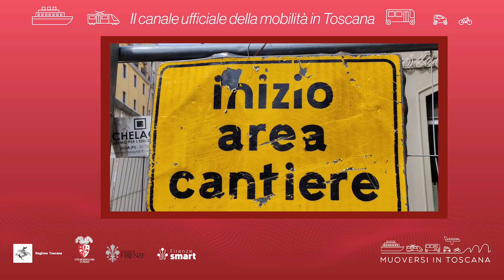Muoversi in Toscana - Edizione delle 18.30 del 1° agosto 2023